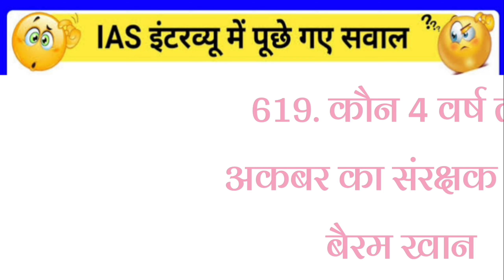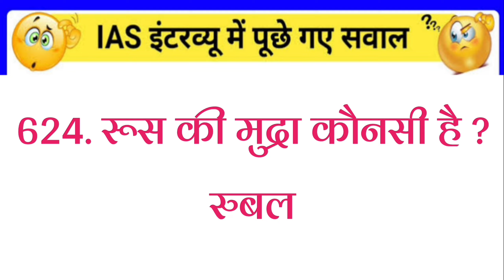17 December 2022(2)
Govt_Job Important GK_Question & Notes With UPSC_Announces Quize । All Compaction Exam

most brilliant general knowledge question and answers || upsc, IAS, ips exam